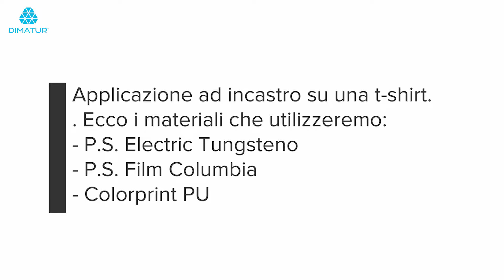Dimatur – Siser – Decoração de T-Shirt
Veja como é simples combinar diferentes matérias e obter um grafismo único. Com as soluções disponibilizadas pela Siser, a sua imaginação é o limite!!!